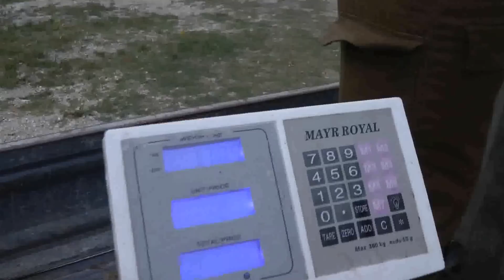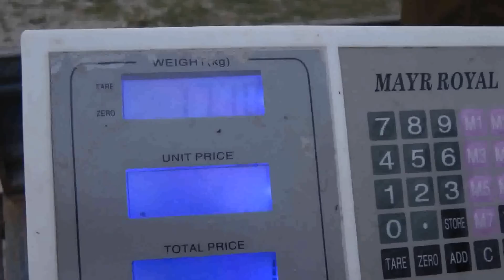Hal telepités Sokolce 3